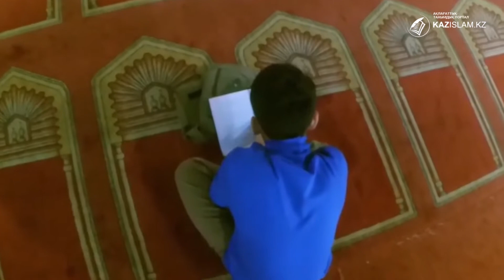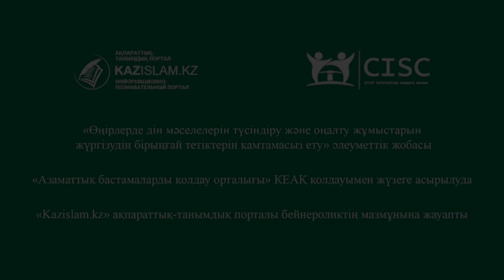Аль - Азхар научная кибла мусульман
Аль-Азхар является научной киблой для мусульман. В университете учатся студенты из более чем 100 стран. Их количество более 30 тысяч человек. Университет дает им образование высшего уровня и старается предоставить им жилье в Египте.
Руководство университета гарантирует, что студенты, обучающиеся в Египте, в университете Аль-Азхар, придерживаются умеренной идеологии и далеки от всех проявлений экстремизма, насилия и терроризма.
Аль-Азхар - один из старейших в мире университетов, являющийся весьма престижным мусульманским духовным высшим учебным заведением.